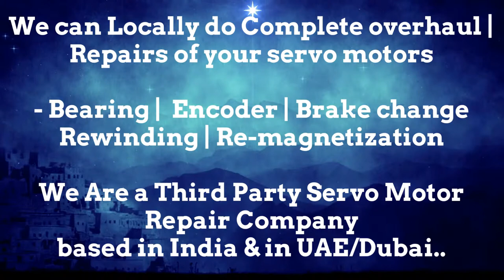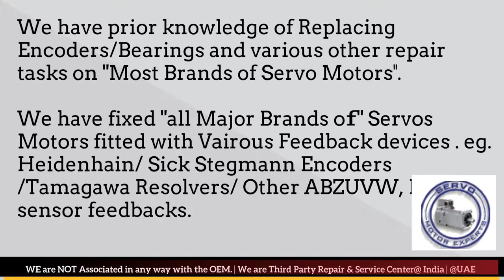How to install Align Tercesa S.L Resolver Angle Adjust Servo Motor Saudi KSA Qatar ARAB UAE India